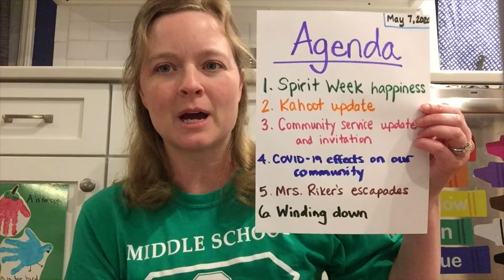Middle School Morning Meeting 5-7-2020, Louisville Collegiate School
You won’t want to miss Mrs. Riker’s escapades in our empty middle school building!